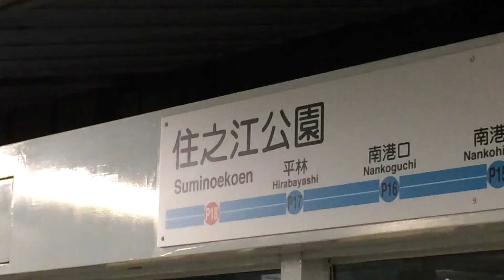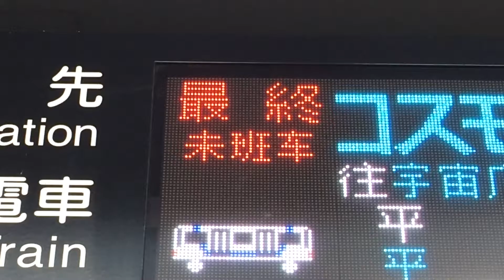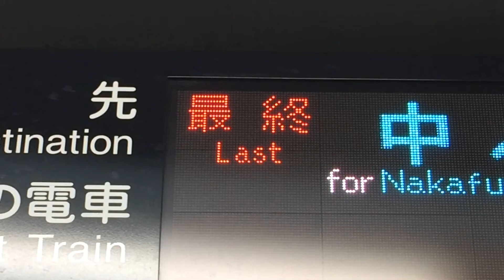ニュートラム 終電の発車案内(LED電光掲示板)表示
大阪市交通局 南港ポートタウン線